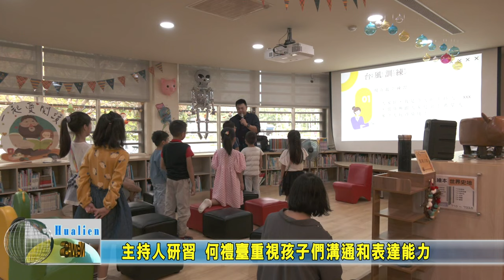20231022 08 主持人研習 何禮臺重視孩子們溝通和表達能力